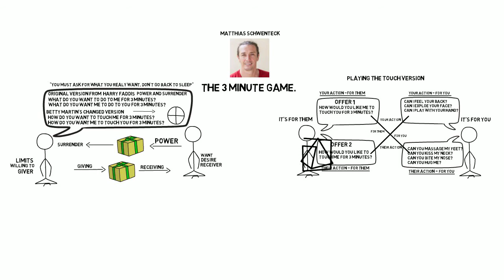The 3 Minute Game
The 3-minute game originates from Harry Faddis

Inspired by the line from a Rumi poem "you must ask for what you really want, don’t go back to sleep”, he created the game to give participants an equal share of time to receive what they want.

3 Minute Game - App

Join the SomaticConsent community and get support